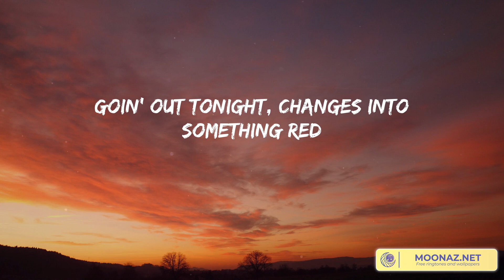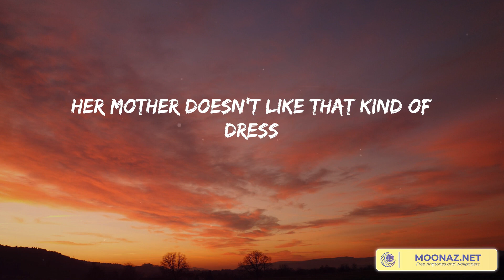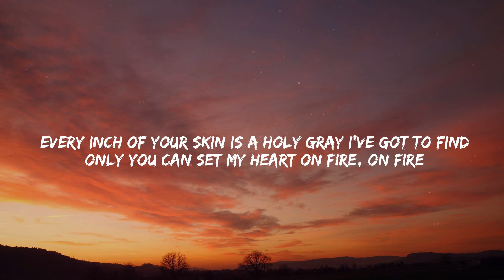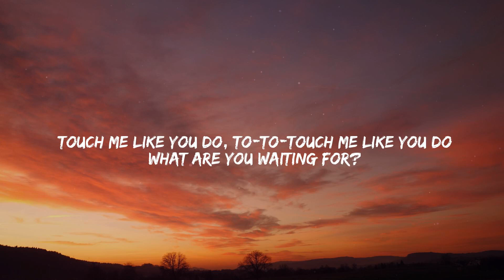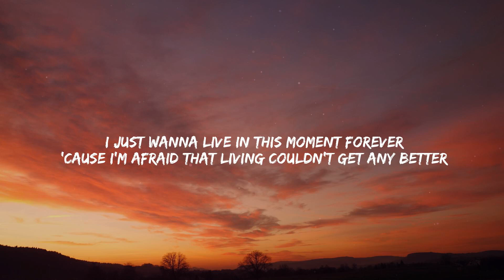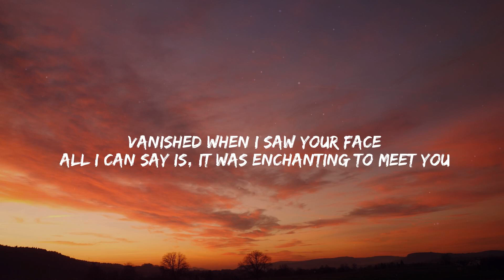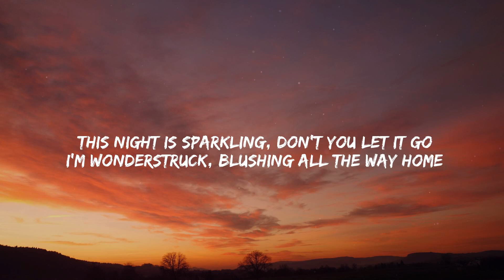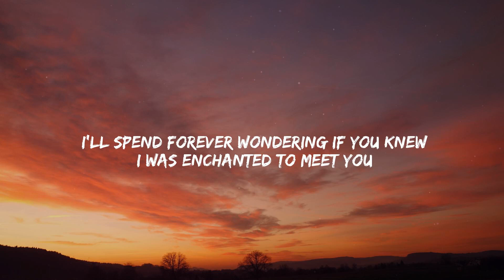Night Changes - One Direction [Lyrics] | Taylor Swift, Ellie Goulding, Troye Sivan